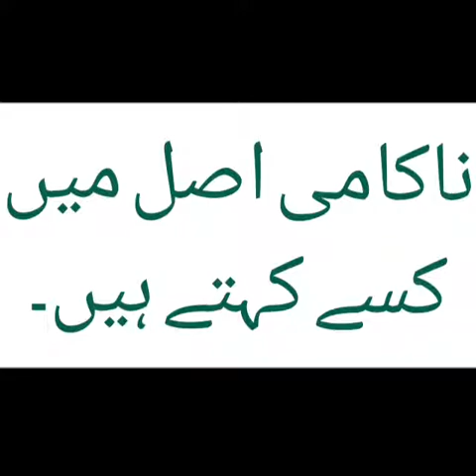میں ناکامی سے نہیں ڈرتا لیکن|HINDI |URDU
عمران ایک دفتر میں ملازمت کیا کرتاتھا۔اسے دفتر سے نکال دیا ۔وہ بیروز گار ہوگیا۔بیروز کیاہوااس کی تو دنیا ہی اجڑ گئی ۔وہ تنہائی کا شکار ہوگیا۔ایک کمرے میں بیٹھ کر ایک کاغذپر لکیریں بناتااور مٹادیتا۔پھر ایسے ہی اپنے آپ سے باتیں کرتاچلاجاتا۔اتوار کے دن اس کا دوست اس کے پاس آیا۔بات چیت ہوئی اس نے بھی اس کیفیت کو بھانپ لیا۔تو پوچھا کیاہوا۔یار جاب چھوٹ گئی ہے ۔کچھ سمجھ نہیں آرہا۔پلاننگ بناتاہوں کہ اب جاب نہیں کاروبار کروں گا۔لیکن خوف ہے کہ اگر یہ چھوٹاساکاروبار بھی بند ہوگیاتو۔اس میں بھی ناکامی ہوگیا تو میں کہیں کا نہیں رہوں گا۔نوکری کرتاہوں پھر مہینے کے بعد نکال دیاتو ۔قارئین :یہ وہ عمومی رویہ ہے جو ہمارے معاشرے میں عام بھی ہے اور ہم اس کے نقصانات بھی اُٹھارہے ہیں ۔آسان الفاظ میں سمجھیں تو اسے ناکامی کے خوف سے موسوم کرسکتے ہیں یا پھر ہم ناکامی سے ڈرتے ہیں ۔یہ وہ خوف ہے ۔جس نے اچھے بھلے قابل لوگوں کو ذہنی مریض بنادیا۔ایک بات ذہن نشین کرلیں ۔دنیا میں جو بھی کام کریں گے اس میں نفع اور نقصان کا امکان باقی رہے گا۔کامیابی اور ناکامی دونوں اندیشہ اپنی جگہ رہے گا۔انسان کو حقیقت پسند ہوناچاہیے ۔ناکامی سے گھبرانا نہیں چاہیے بلکہ یہ کامیابی کا زینہ ہے ۔لیکن یہ بات بھی ایک حقیقت ہے کہ زندگی میں کچھ پانے کے لئے ناکامیوں کا سامنا بھی کرنا پڑتا ہے۔ اﷲ عزوجل نے آپ کو کن صلاحیتوں سے نوازا ہے۔ اگر آپ کے پروفائل میں چند ناکامیوں کا ذکر نہیں تو اس کا مطلب ہے ۔آپ ضرورت سے زیادہ محتاط ہیں۔ آپ نے خود کو پوری طرح ایکسپلور (EXPLORE ہی نہیں کیا۔ ایسی زندگی توانائی جوش اور ولولے سے محروم ہوتی ہے۔جولوگ زندگی کو ایک شاہراہ پر رواں رکھتے ہیں ۔و ہ زندگی کی دیگر رونقوں اور رعنائیوں سے محروم بلکہ وہ اس معاملے میں گویانابینا ہوتے ہیں ۔کیونکہ وہ لگے بندھے انداز میں زندگی بسر کررہے ہوتے ہیں ۔جبکہ کچھ کرگزرنے والے لوگ اس فریکیونسی سے نکل کر اس لگے بندھے حصار کو توڑ کر کامیابی کی بلندیوں کو چھوتے ہیں۔۔ کمفرٹ زون سے باہر نکلنے کے اس سفر میں یقیناً ہم کچھ غلطیاں کریں گے۔ کچھ ناکامیاں ہمارے حصے میں آئیں گی لیکن زندگی میں کچھ قابل ذکر حاصل کرنے کے لئے ہمیں ان عارضی ناکامیوں کے لئے تیار رہنا چاہیے۔ ان کریں۔ان سے گھبرانا نہیں چاہیے بلکہ ان کا سامنے کرنا چاہیے ۔محترم قارئین : ناکامی کا خوف اس قدر بھیانک ہے کہ کبھی ڈرائیونگ کا ٹیسٹ سٹیج پر تقریر کرنا اور کسی ملازمت کے انٹرویو جیسے چھوٹے چھوٹے ٹاسک ہمارے لئے خوف ناک مرحلے بن جاتے ہیں۔ بہتر رویہ یہی ہے کہ Opportunity (مواقعوں)کے دروازے پر خود دستک دی جائے، کسی سے مدد یا رہنمائی چاہیے ہو تو اپنی خواہش کا اظہار کر دیا جائے، اگر انکار سننے کو ملے تو اسے بھی قابل قبول اور نارمل بات سمجھا جائے۔اسے اپنے ذہن پر سوار نہ کیاجائے ۔تاریخ انسانیت بتاتی ہے کہ بعض اوقات کئی دفعہ انکار سننے کے بعد ایک ہاں ایسی مل جاتی ہے جو آپ کے لیے ترقی کا راستہ آسان بنا دیتی ہے۔ایک عجیب سی بات کہ ہم کسی کام کے لئے ایک دو دفعہ کوشش کرتے ہیں اور ناکامی کی صورت میں رستہ بدل لیتے ہیں۔ کوئی کامیابی آسانی سے نہیں ملتی، آپ کے رستے میں رکاوٹیں بھی آتی ہیں۔یہ دراصل ان لوگوں کا راستہ روکنے کے لئے ہوتی ہیں جو اپنے مقصد اور جذبے میں سچے نہیں ہوتے۔ہم خود سے زیادہ دوسروں کی رائے کو اپنے ذہن پر سوار کرلیتے ہیں ۔ ایک بات ذہن نشین کرلیں ۔دوسرے لوگ آپ کے بارے میں کیا کہتے ہیں یہ اتنا اہم نہیں بلکہ اہم یہ ہے کہ آپ خود اپنے بارے میں کیا کہتے ہیں۔ خود سے کیا توقعات رکھتے ہیں۔ اپنی Skills کو بہتر بنانے کے لئے آپ کتنی محنت کر سکتے ہیں۔مشاہد ہ سے یہی بات سمجھ آتی ہے کہ کامیاب لوگ اس بات پر یقین رکھتے ہیں کہ ان کا مستقبل ان کے اپنے ہاتھوں میں ہے وہ دوسروں کو الزام دینے کے بجائے اپنی کوشش پر بھروسہ کرتے ہیں اور کامیاب ٹھہرتے ہیں۔ ہم ہر ناکامی سے کچھ نہ کچھ سیکھ سکتے ہیں بلکہ کہا جاتا ہے کہ ہر ناکامی میں ہماری کامیابی کا بیج پوشیدہ ہوتا ہے۔ ناکامیوں سے گزرنے کے بعد ہی آپ کے ہاتھ میں ایسے ٹولز (Toolsآتے ہیں۔ جن سے آپ کامیابی حاصل کر پاتے ہیں۔ جب ہم اپنے اہداف اپنے پوٹینشل سے نیچے رکھتے ہیں تو نہ صرف اپنے ساتھ ظلم کرتے ہیں ۔بلکہ معاشرے کو بھی اچھے پروفیشنلز موجددوں بزنس مینوں مصنفین اور آرٹسٹوں سے محروم کر دیتے ہیں۔ آپ کچھ نیا سیکھنا چاہتے ہیں۔اپنی صلاحیتوں کا مکمل اظہار چاہتے ہیں۔ اپنے خوابوں کے راستے پر چلنا چاہتے ہیں۔ ایک عام سطح سے بڑھ کر زندگی گزارنا چاہتے ہیں تو جرأت مندانہ سوچ اپنائیں۔ اپنے حصے کی ناکامیوں سے گزریں۔ کسی بھی ناکامی کو حتمی نہ سمجھیں اور آگے بڑھتے رہیں۔ آپ شاندار کامیابی کے قریب ہوتے جائیں گے۔تو پھر کیا کہتے ہیں ۔آج سے اپنے اندر کے ناکامی کے خوف کو نکالیں اور چلیں اس شاہراہ پر جو کامیابی کی جانب جاتی ہے ۔ناکامی کو قبول کرنے اور اس کے اژالہ کے لیے کوشش کو اپنا شعار بنائیں تو کچھ بعید نہیں کہ لوگ آپ کی مثال نہ دیں ۔اور آپ کا شمار کامیاب لوگوں میں ہوجائے ۔محترم قارئین:آپ سچے دل سے تسلیم کرلیں کہ کامیابی کی طرح ناکامی بھی زندگی کا ناگزیر حصہ ہے اور جب کبھی آپ کا ناکامی سے سامنا ہو تو آپ اسے اپنی زندگی کا کل سمجھنے کی بجائے ایک جز کے طور پر لیں۔ Akhri baat
Aakhri baat